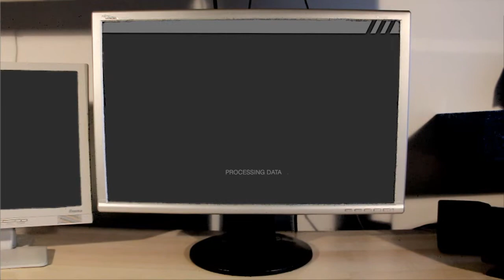Experimental Printing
Experimental animation about the future of printing 3D models.